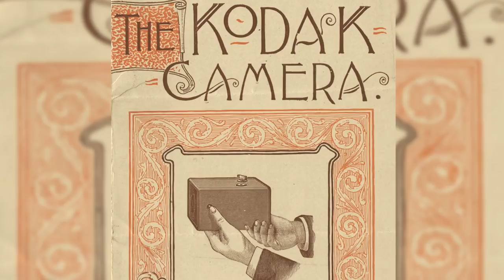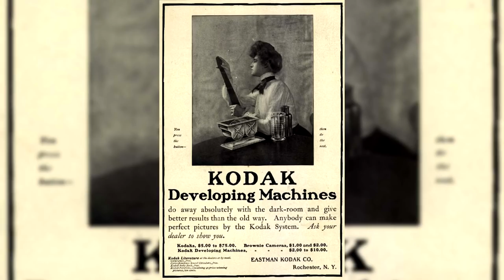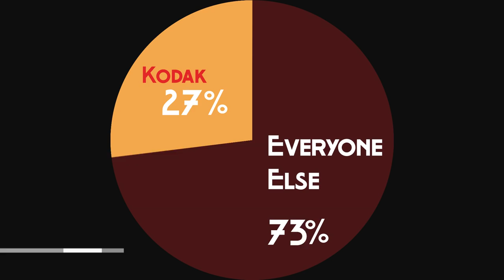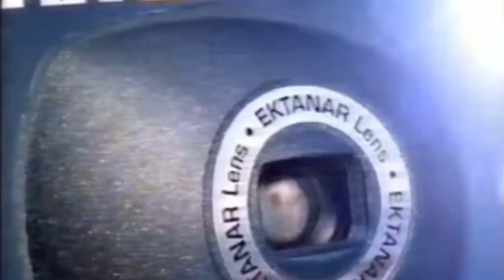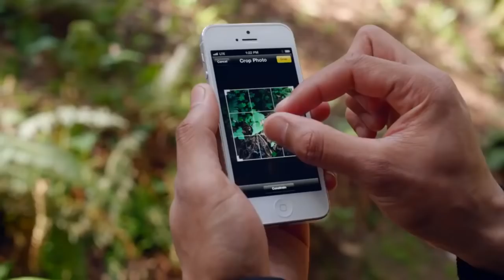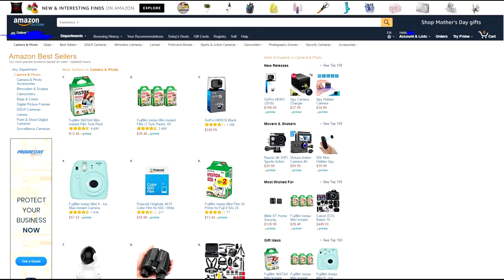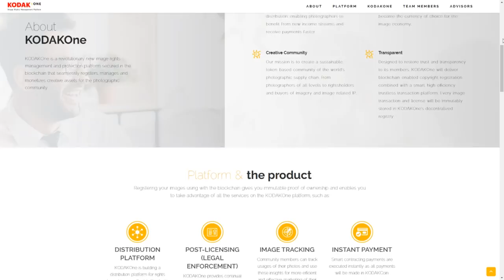How Kodak Entered The Red Ring Of Death - Rise And Fall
Follow Me (not in the creepy way ;D )